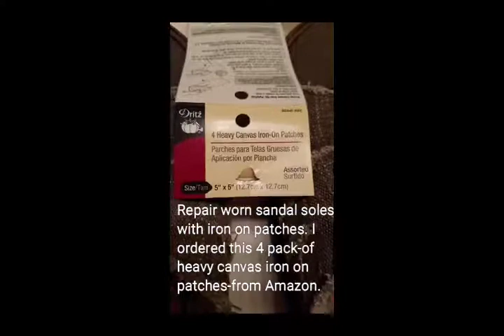How to repair sandal soles with iron on patches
Repair sandal soles with iron on patches. Sandal soles wear out before the rest of the sandal life is used up. I hated that. Finally I realized that iron on patches are the only and easy way to fix the fabric sole. I found "heavy canvas" patches on Amazon.  They're all different colors... Cut them to fit in some fashion. So far it works good.